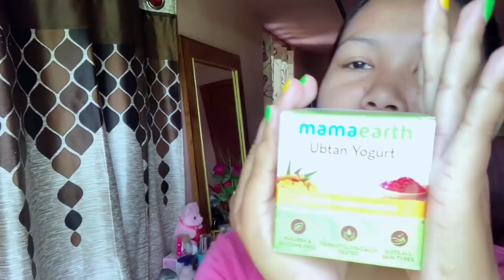Sikao kamani sw // Mousumi